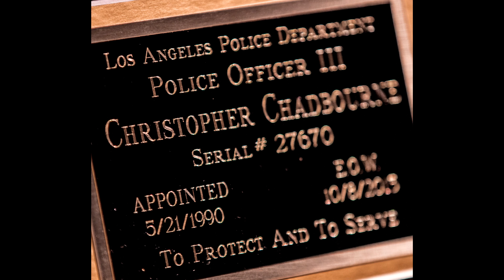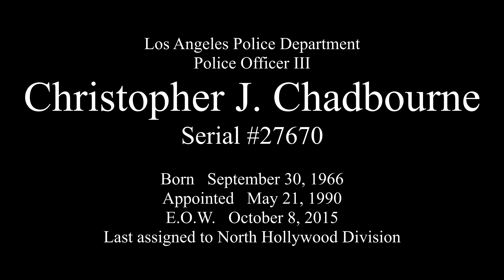Officer Chadbourne Memorial (November 4, 2015)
LAPD North Hollywood Officer Chadbourne died on October 8, 2015